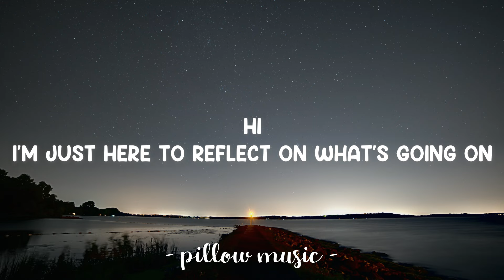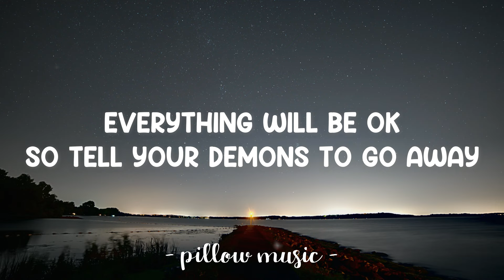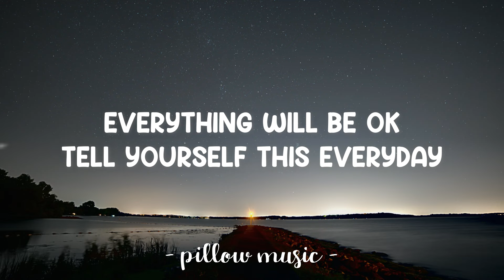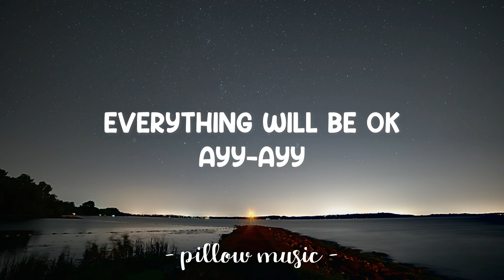Everything Will Be Ok - RB Keys & KR Moore ft. Denis Commie (Lyrics) 🎵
Everything Will Be Ok- Denis Commie x RB Keys (Lyrics)
Lyrics video for "Everything Will Be Ok" by Denis Commie x RB Keys.

You can also find Denis Commie x RB Keys & KR Moore on:
Connect with RB Keys:

(Chorus)
Everything will be ok
So tell your demons to go away

Tell my demons to go away
I-I-I, I-I, I-I-I
Know that everything will be ok